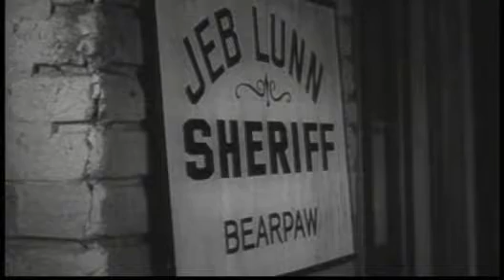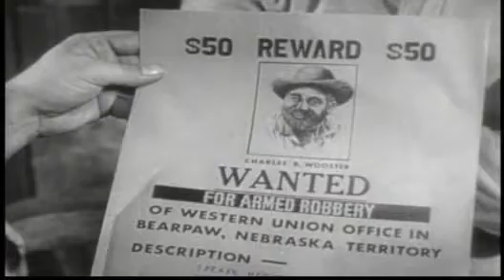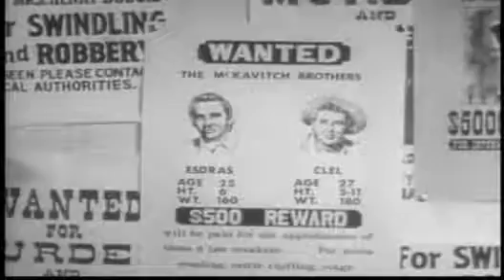Wagon Train - S06E22 Charlie Wooster Outlaw